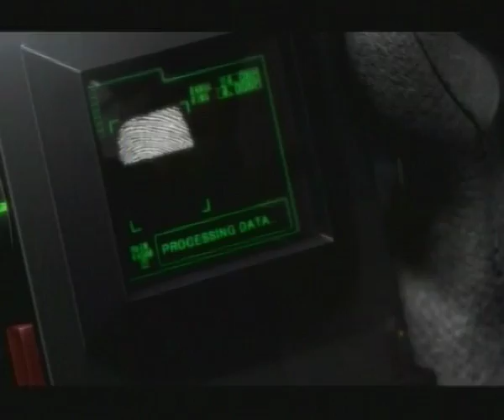Death By Degrees Trailer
This is from Issue 31 of the Playstation 2 Official Magazine Australia.

This trailer is for Death By Degrees.

Notes From Uploader:
This is some mission impossible looking shit right here, huh?
Let's face it. You want this game because of Nina William's boobs. You're not here for the stealth and you're DEFINITELY not here for the fighting, because Tekken is 10 times better in that department than this spin off game. It's the boobs. End of story.